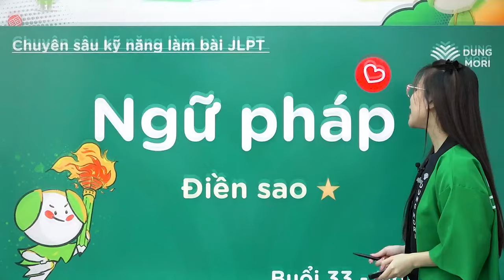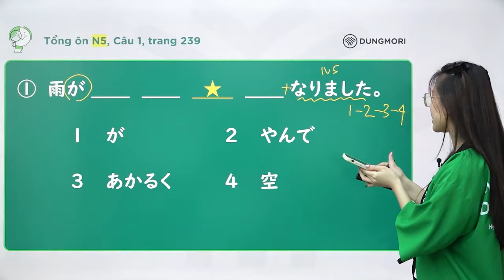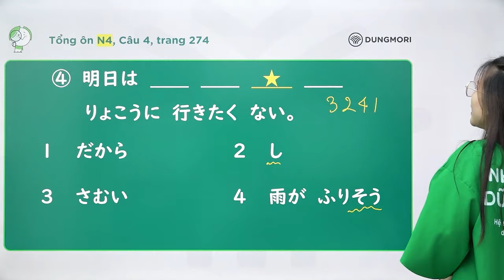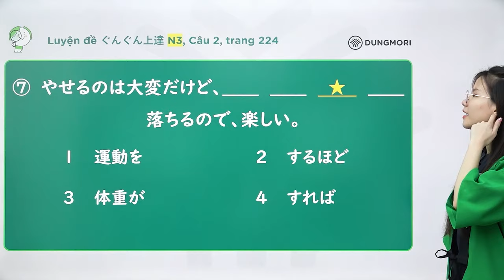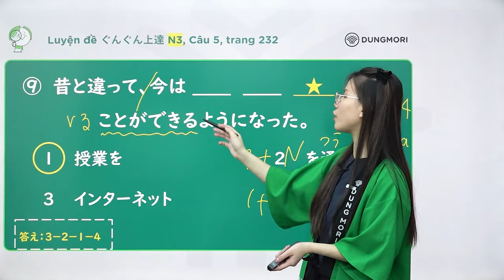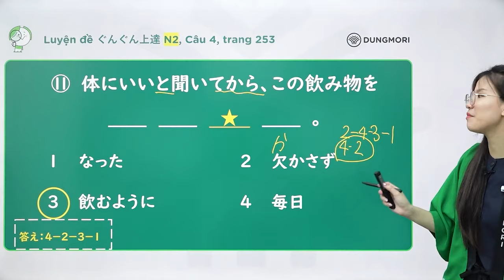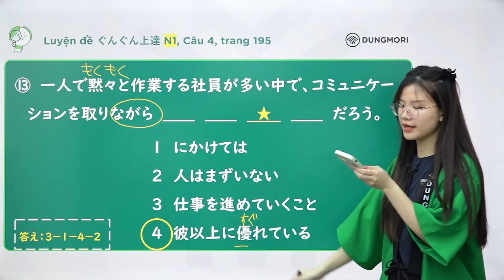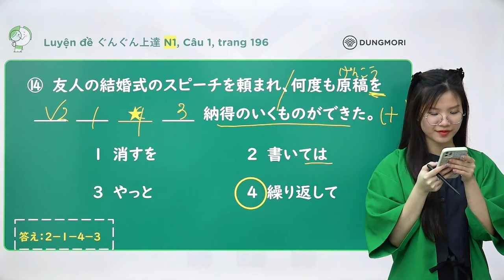Cách làm mondai ĐIỀN SAO hiệu quả trong bài thi JLPT N3,2,1